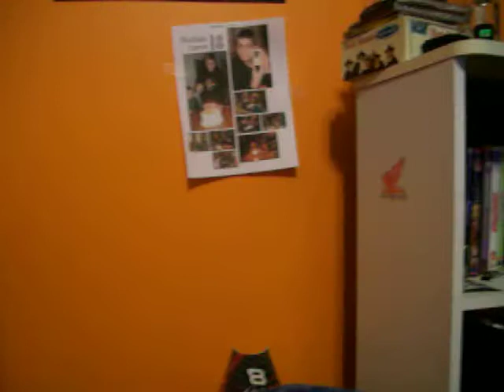Funny Jokes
u will LMAO